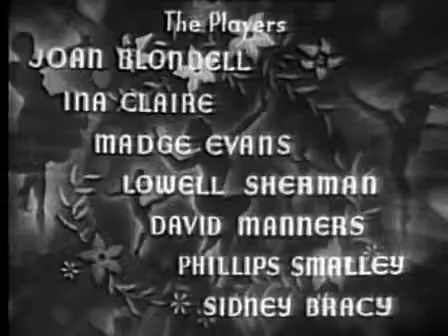Three Broadway Girls